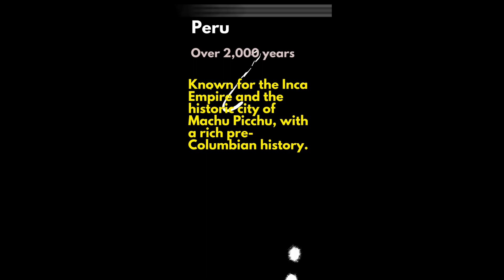Journey Through Time: Ancient Civilizations Around the World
Welcome to "School Masters"! In this captivating journey, we'll embark on a global exploration of some of the world's most ancient and fascinating civilizations. From the majestic pyramids of Egypt to the philosophical depths of ancient Greece, join us as we uncover the rich tapestry of human history that spans thousands of years.

In this educational and enlightening video, we'll delve into the age-old cultures and remarkable achievements of these historical powerhouses. Discover the secrets of China's dynasties, the mystique of India's Indus Valley, and the enduring legacy of Rome's engineering marvels.

Whether you're a history enthusiast or just curious about the origins of our world's civilizations, this video will take you on a captivating journey through time. Join us as we explore the past and gain a deeper appreciation for the cultural treasures that have shaped our world today.

Join us on our quest to uncover the wonders of history and knowledge.